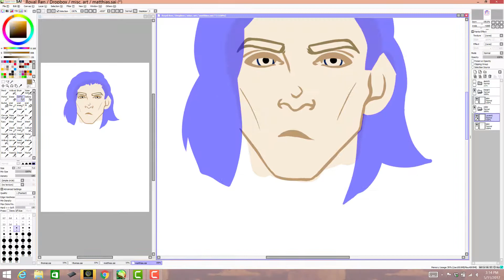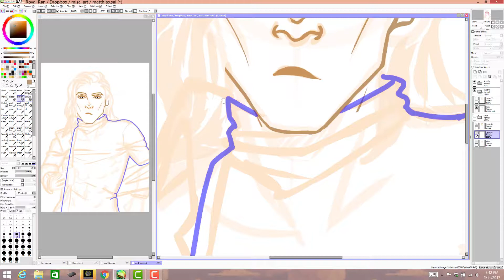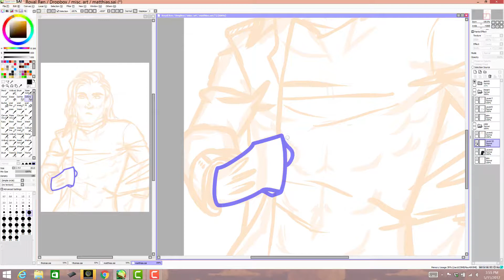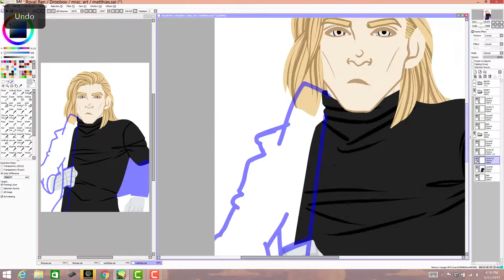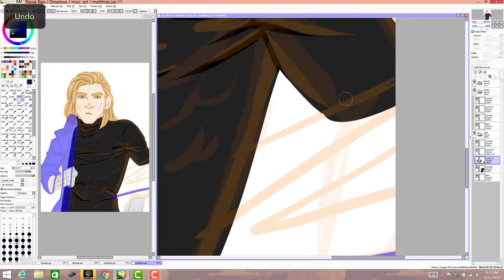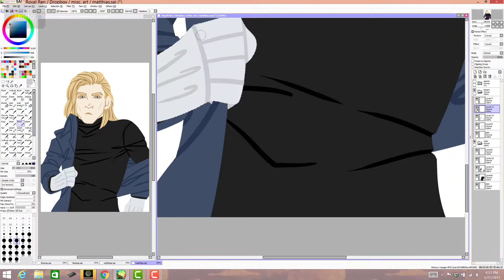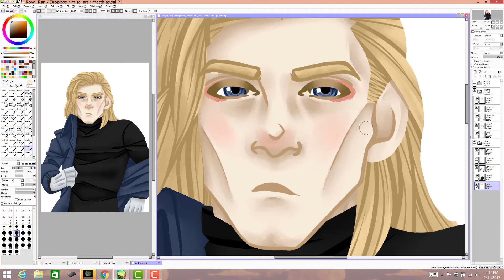SPEEDPAINT:: Matthias Helvar Six of Crows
This fucking series kills me